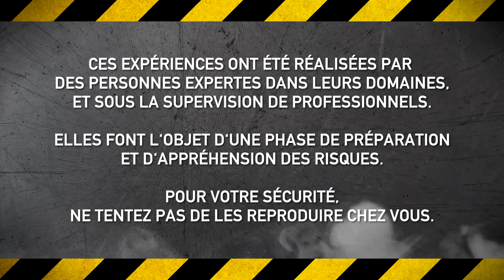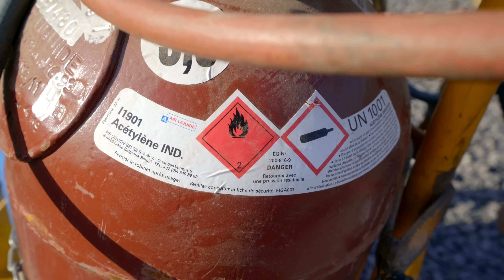FRIGO EXPLOSIF ! - Acétylène Power ep. 3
TOUJOURS PLUS GROS ! 100L de gaz rencontrent cette fois-ci l'innocence d'un frigo. Disparition immédiate ! :D
Le LIKE si tu as vu les 4 ondes de choc au ralenti !

Remerciements:
Jean-Christophe Gennuso, artificier, pour son énorme soutien à l'organisation et la sécurité:

La commune de Dour, pour son aimable autorisation à tourner sur le site du festival.

Mon père Franck pour son soutien et au cadrage, Nicolas, Roger, Fred, Francesco, Sébastien, Florian, Philippe, Quentin et Jacques pour leur aide précieuse tout au long du tournage ! ;)

Caméra Phantom Miro LC321S (3200fps): Stéphane Couchoud

598.3k